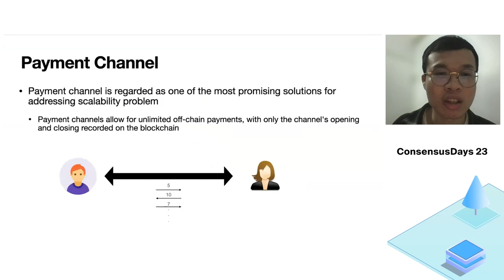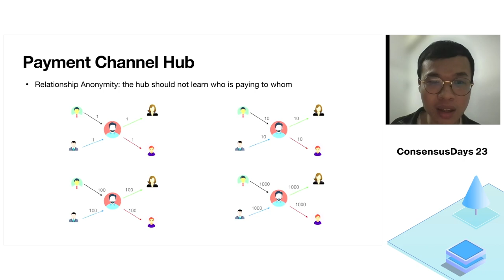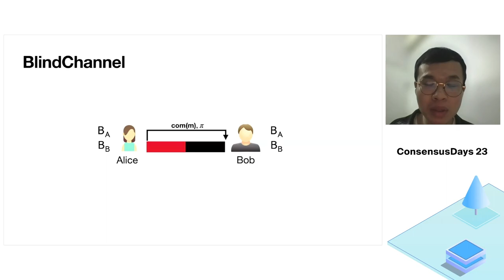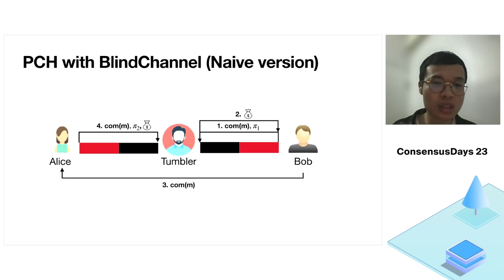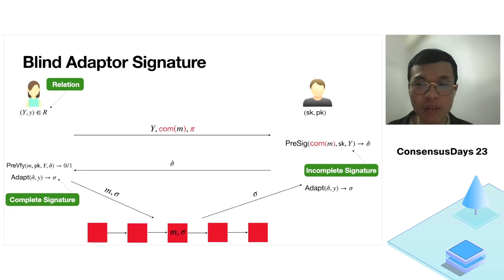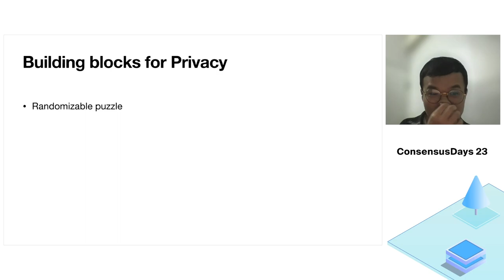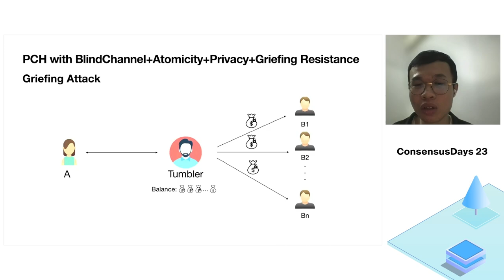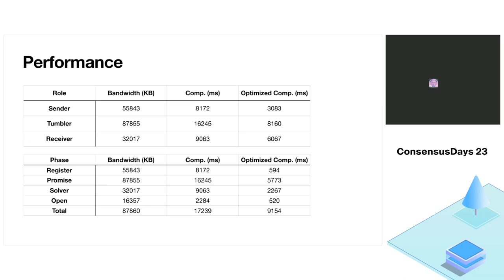BlindHub: Bitcoin-Compatible Privacy-Preserving Payment Channel Hubs Supporting Variable Amounts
Xianrui Qin (The University of Hong Kong), Shimin Pan (The University of Hong Kong), Arash Mirzaei (Monash University), Zhimei Sui (Monash University), Oguzhan Ersoy (Radboud University and Delft University of Technology), Amin Sakzad (Monash University), Muhammed F. Esgin (Monash University and CSIRO's Data61), Joseph K. Liu (Monash University), Jiangshan Yu (Monash University), Tsz Hon Yuen (The University of Hong Kong)

Payment Channel Hubs (PCHs) address scalability issues in first-generation blockchains like Bitcoin by facilitating off-chain payments between a sender and receiver via an intermediary (tumbler). Privacy-preserving PCHs aim for relationship anonymity and value privacy, preventing the tumbler from identifying sender-receiver pairs and payment amounts. Existing Bitcoin-compatible PCHs with relationship anonymity support only fixed payment amounts, making them impractical for varying amounts. In this paper, we propose the first Bitcoin-compatible PCH, achieving relationship anonymity and supporting variable payment amounts. Our technical constructions include BlindChannel, a novel bi-directional payment channel protocol for privacy-preserving payments, and BlindHub, a three-party protocol for private conditional payments, where the tumbler cannot link sender and receiver while allowing variable amounts. We introduce two cryptographic primitives, Blind Adaptor Signature (BAS) and Flexible Blind Conditional (FBCS), as building blocks for BlindHub. BAS is an adaptor signature protocol based on a blind signature scheme, while FBCS enables atomic and privacy-preserving PCHs. We instantiate both BlindChannel and BlindHub protocols, presenting implementation results to demonstrate their practicality.